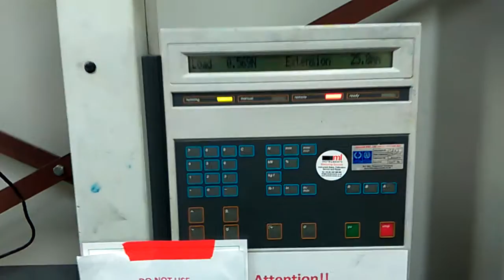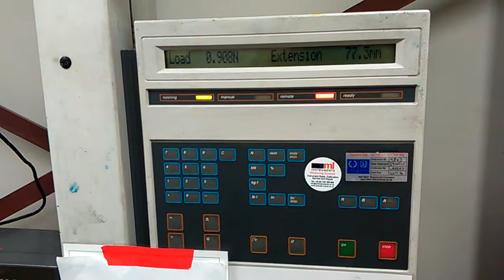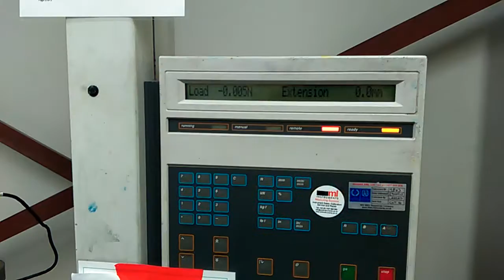LR5K Friction Test